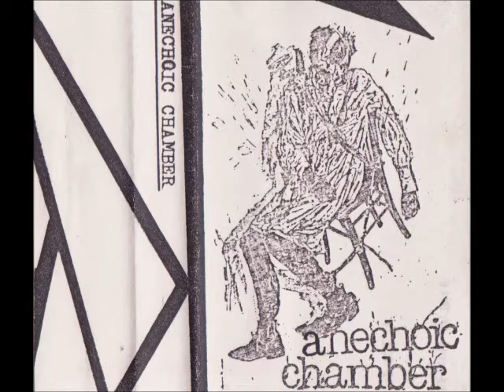Anechoic Chamber - The Maze Of My Mind (Demo 11/85)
Post-Punk, New Wave, Cold Wave (France / Strasbourg) " Demo & Live 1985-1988 " (2003), CD. Important !